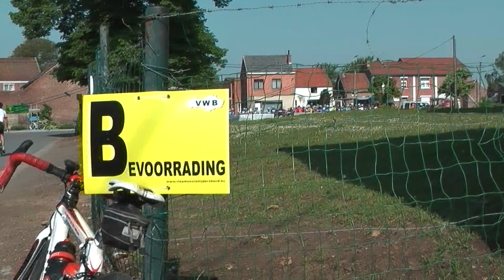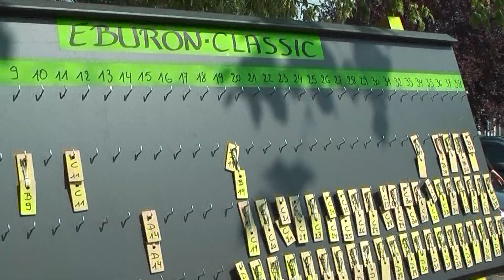2011 Eburon Classic Hoeselt deel 2/2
Eburon Classic Hoeselt deel 2-2